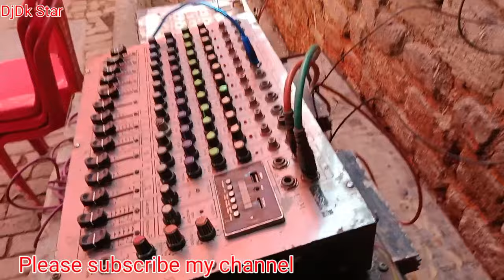हॉर्न की आवाज़ दूर नहीं जाती loudspeaker kaise lagaye Driver Unit connection to Amplifier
driver unit ka connection kaise karen
horn amplifier connection
driver unit connection kaise kare
driver unit ke liye amplifier
lmt driver unit connection
lmt horn connection
LMT horn connection to Amplifier